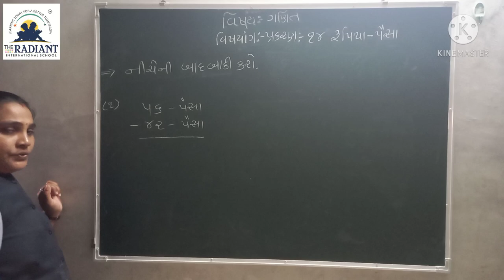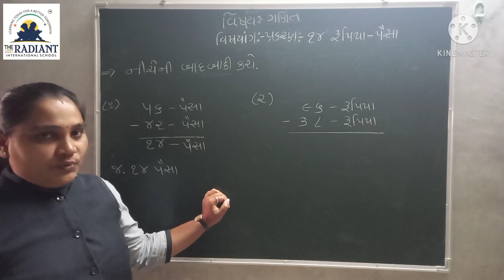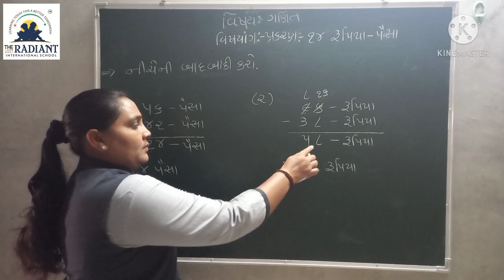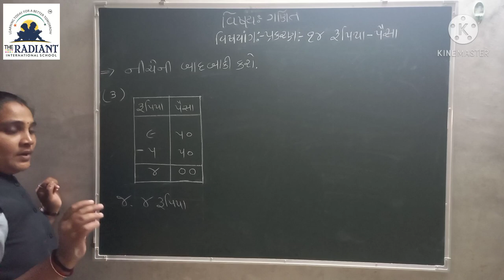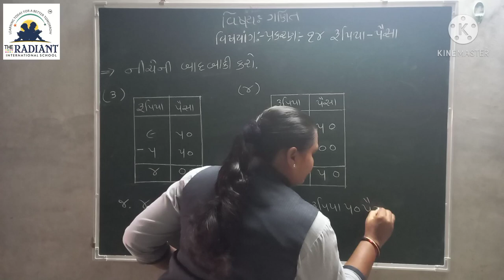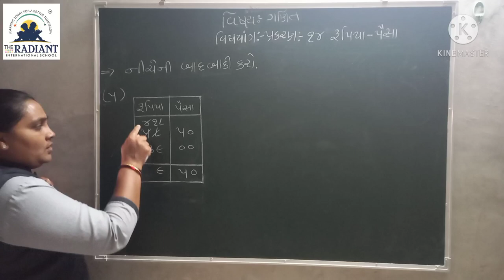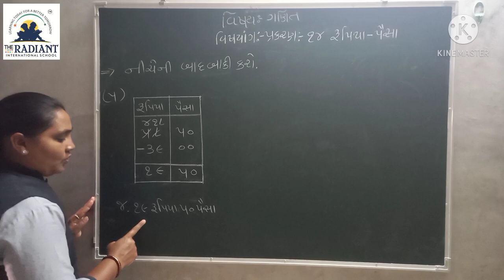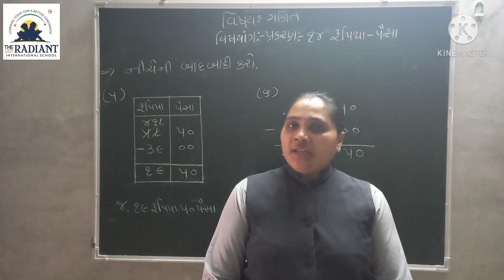Guj Med Std 3 Sub Maths Ch 14 Part 4 1080p